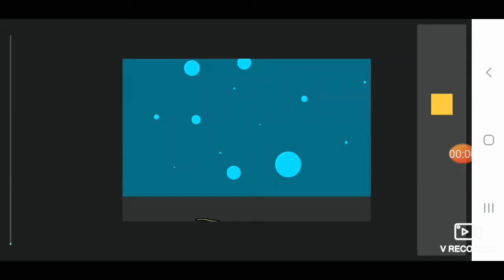☆Мотра королева монстров☆